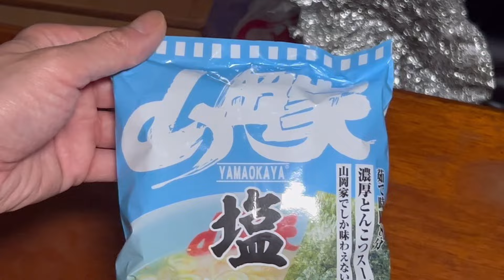[山岡家]赤玉パンチを飲みながら山岡家塩ラーメン&ねぎたまライスを喰らう！この卵かけご飯うまいよ😋